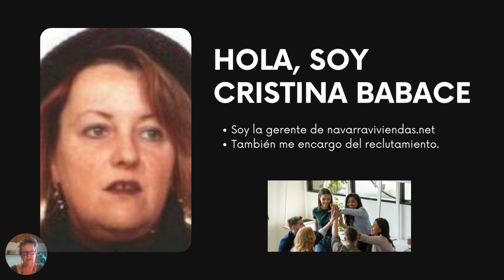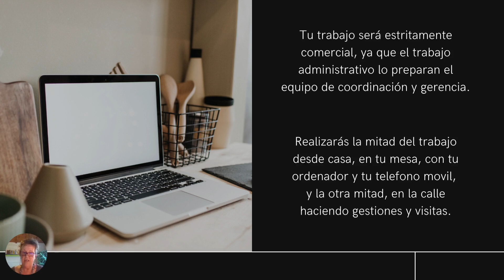Experiencia en ventas y te ofrecen trabajos de autonom@?